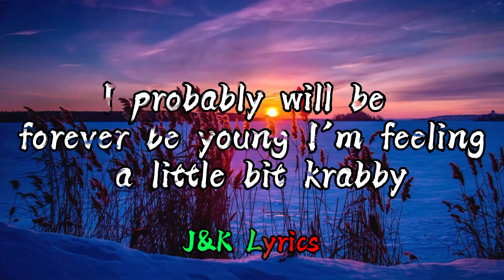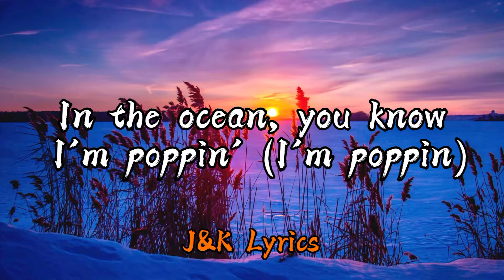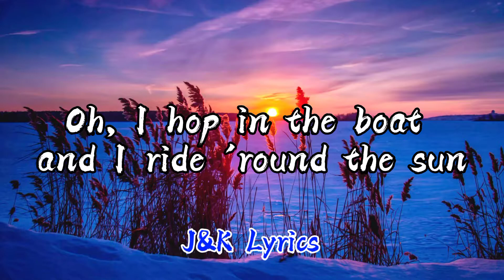Lil mosey, Tyga, Swae lee - Krabby Step (Lyric Video) [From "The Spongebob Movie: Sponge on the Run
As you Watch a 4K 60fps Lyric Video✨, Hope you Guys Loved it and Enjoyed it!, If you did, Go and Hit that Subscribe button and Don't forget to Turn On the Post Notification Bell 🔔

*Song title: Krabby Step
*Performed by: Lil mosey, Tyga, Swae lee
*Release Date: November 11 , 2020

                  🎵 Lyrics: 🎤

Let me guess, tiny, a small salad?
I'll take a double triple party deluxe on a raft
Four by four, animal style
Ayy, big racks, I need that
Well done, where the cheese at?
Ayy, big flex, believe that
My friends got my back, sheesh

To the left, to the left, to the left (yay)
To the right, to the right, you're the best (yay)
Stand up, stand up, hands up (yay)
You're the best, you're the best, never give up (yay)

I'm flipping them patties, I'm chillin' with Patrick
Then both pull up backwards and they full of laughter
See Sandy Cheeks, I'm burstin' her bubble
A jellyfish lover, I'll catch me a couple (yeah)
A magical world, the F is for fun
I'd run to the sun if only I could
Now turn to your neighbor to make sure they're swell
I probably will be forever be young
I'm feeling a little bit krabby
How can I be happy when people are spending me money
The barnacles blue in the morning, I'm skipping outside
And yeah, I hope that it's sunny
Aye, aye, captain, gettin' the check and I'm gettin' the plunder
Aye, aye, captain, spark like a dolphin, I'm duckin' the Dutchman

Never wastin' my time
Young, still in my prime
I got fun on my mind
Pineapple on the side
Starfish, and I shine (yeah)
Friends coming outside, real friends, I got five
Sandy, Patrick, it's a vibe
Mrs. Puff let me drive
Whippin' the boat, I'm fine (you good?)

Riding, drop the top in Bikini Bottom (drop it)
Krabby patties you know I got 'em (I got 'em)
In the ocean, you know I'm poppin' (I'm poppin)
And my pet Gary, can't leave without him (yay)

Are you ready? (Aye, aye captain)
I can't hear you (aye, aye captain)
Oh, I hop in the boat and I ride 'round the sun
No license, but Mrs. Puff, she givin' it to me
A beautiful day, what it's looking to be
So jellyfish, yeah, we just caught like three
But hold on (hold on)
We on a mission right now to find Gary, he long gone
All of my friends, and we never get scared
It's me and (Spongebob Squarepants)
Squidward and Patrick and Sandy and (Spongebob Squarepants)
Whole family like, oh